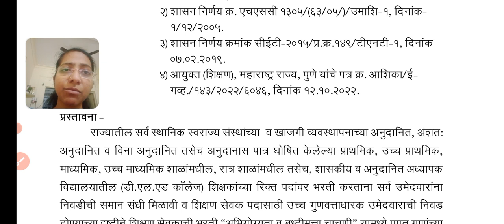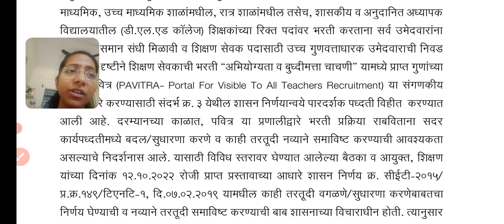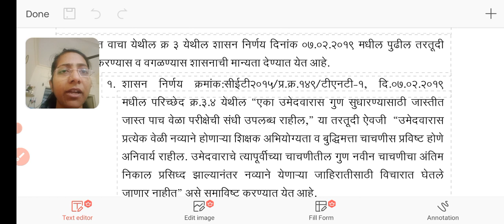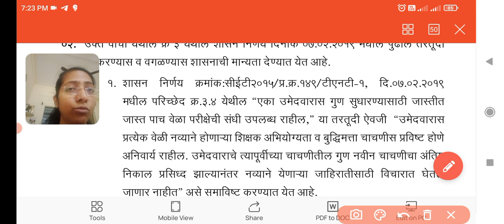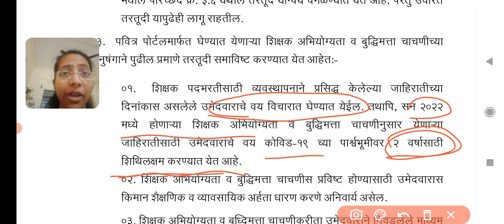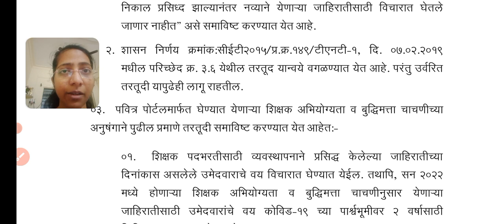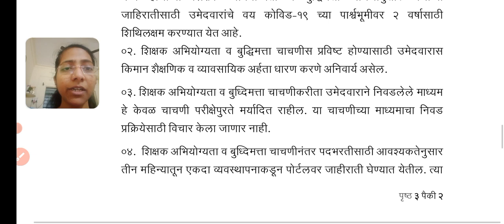पवित्र पोर्टल आजचा शासन निर्णय|दि.10नोव्हें 2022|2017 चे मार्क रद्द| बदल| pavitra latest changes